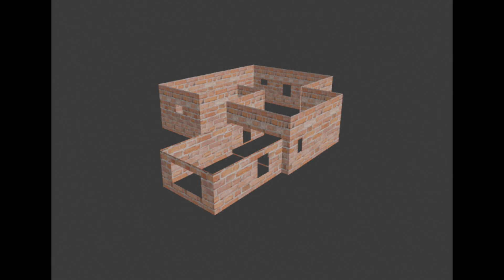FISICA DO BEAMNG.DRIVE, VANZINHA DO TIO E MUITO MAIS DO LANCAMENTO! - Egyptian Life